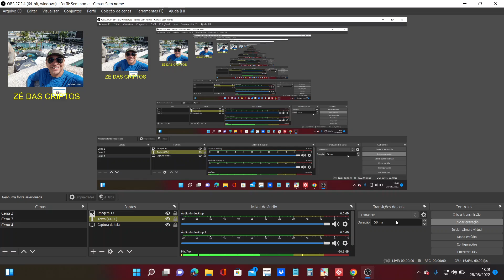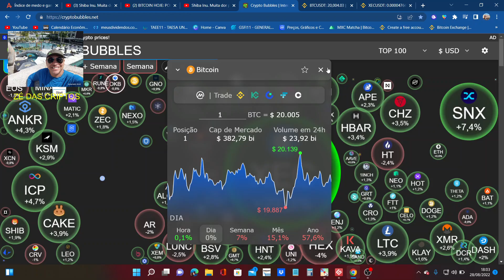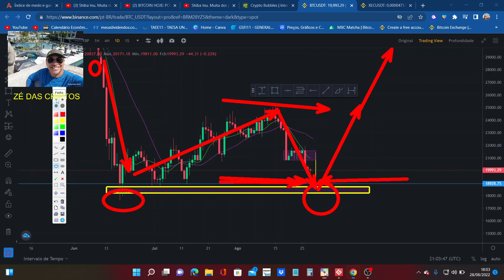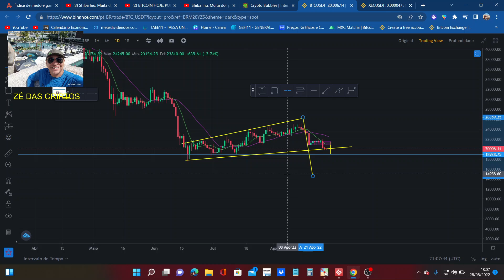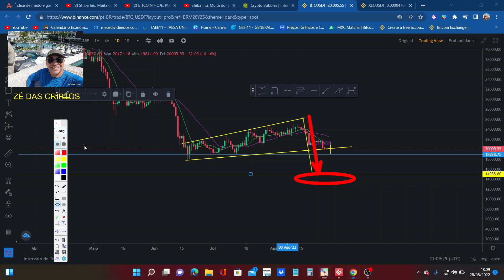BITICOIN PODERÁ FAZER FUNDO DUPLO NOS 17K 😎🚀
O Bitcoin é basicamente um arquivo digital que existe online e funciona como uma moeda alternativa. Nisso, ele se diferencia muito de moedas convencionais, como o dólar americano. Ele não é impresso por governos ou bancos tradicionais, mas criado por um processo computacional complexo conhecido como "mining" (mineração).